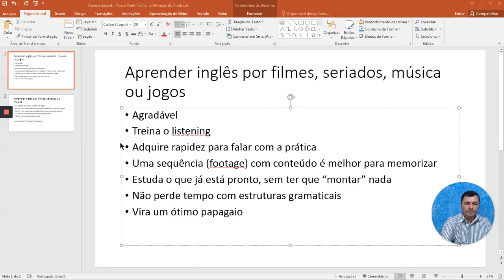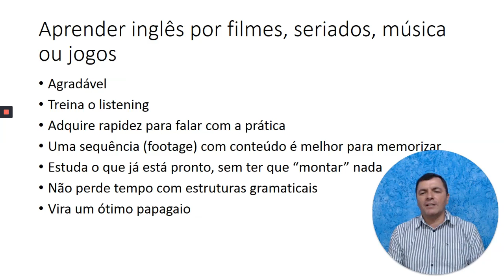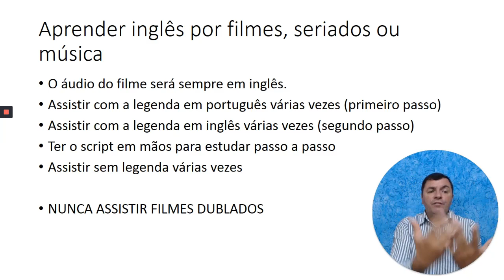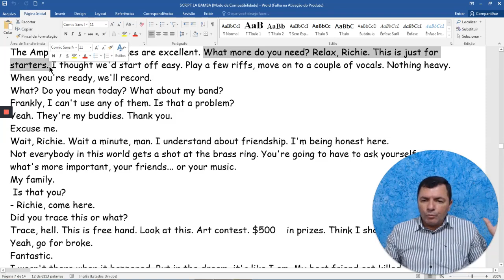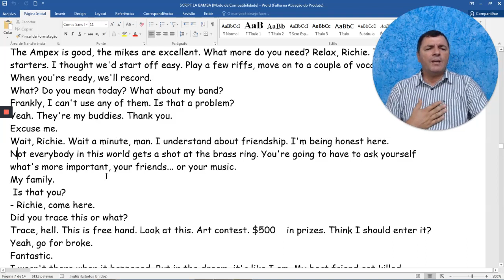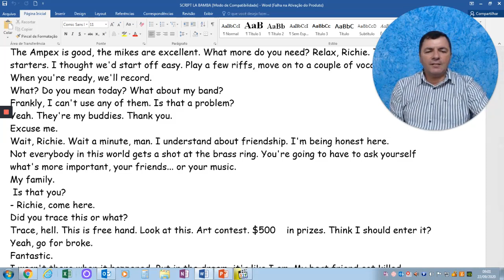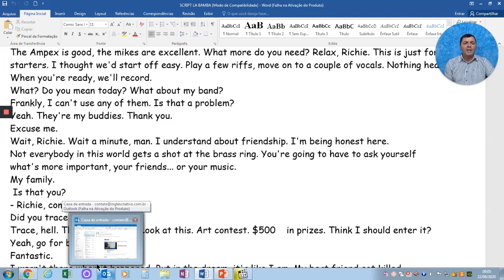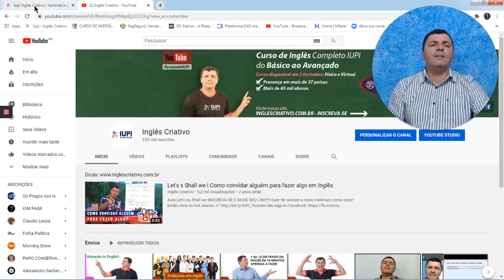Inglês por filmes, seriados, música e jogos - La Bamba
Trecho do filme La Bamba para explicar como aprender inglês por filmes, seriados, jogos e música (o processo é o mesmo)

Vídeo do prof. Fernando Siqueira do Iupi Inglês Criativo.